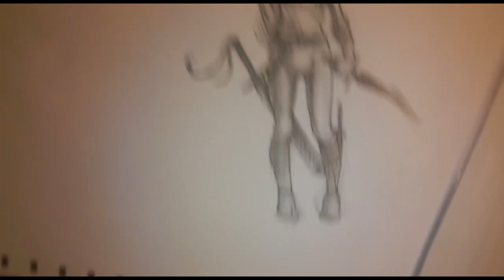Delver'14.02.03 - Silsa Sackins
na napisach lecą:
oraz koślawa wersja utworu "Niebieski Młyn" Marka Grechuty (autorem tekstu bodajże Tadeusz Śliwiak)